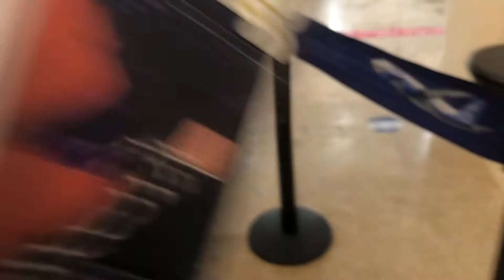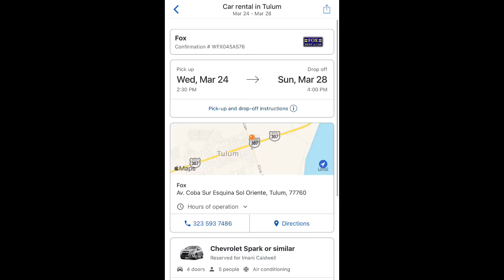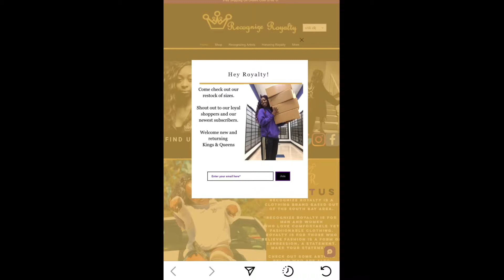STORYTIME & TRAVEL Vlog | DESTINATION: Tulum, Isla Mujeres+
💜Hey Royal Team💜
Here are the highlighted moments from my trip to Mexico. For those who ask me how my birthday was and what I did, I decided to upload my experience to avoid having to tell it over and over again and forgetting details. Hope you enjoy!

Instgram: @RecognizeRoyalty.us